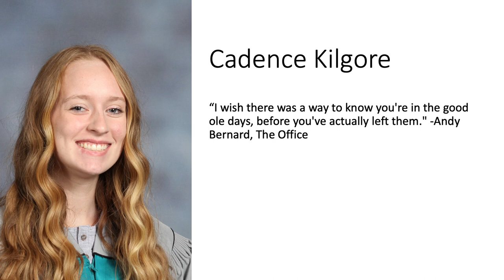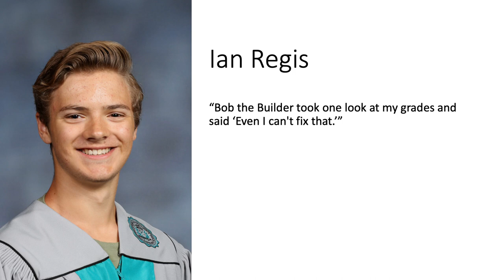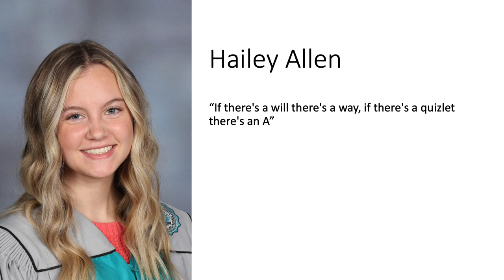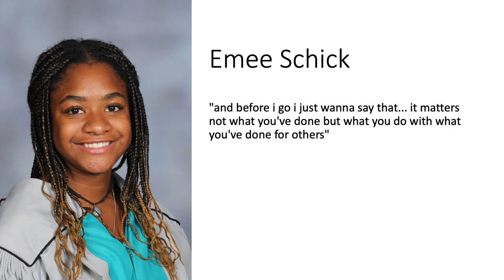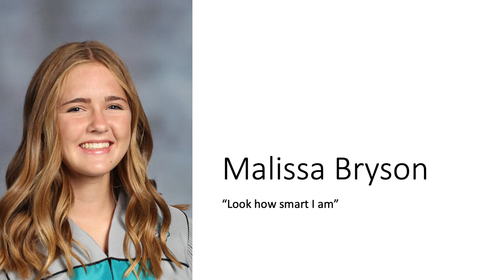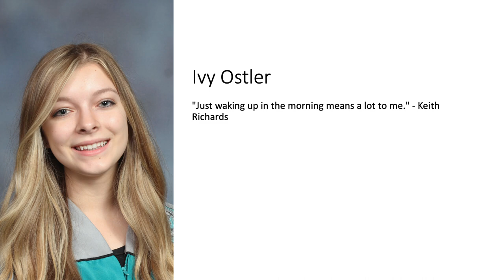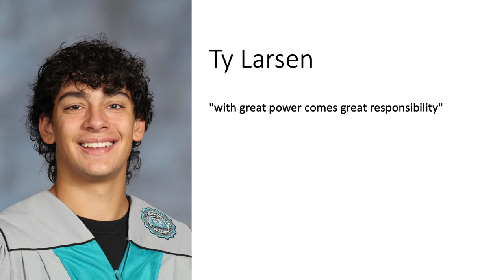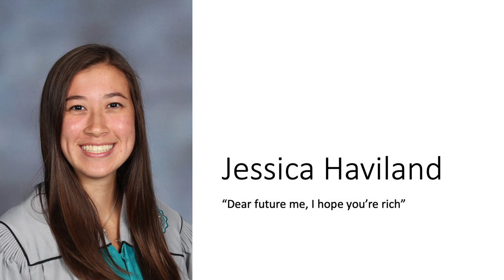Senior Quotes 2022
Check out your 2022 graduating class senior quotes!